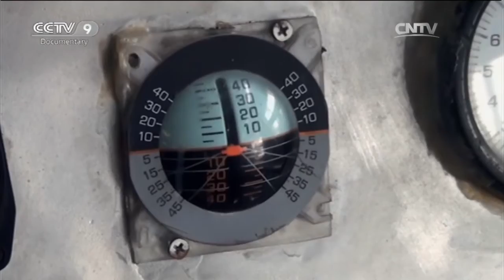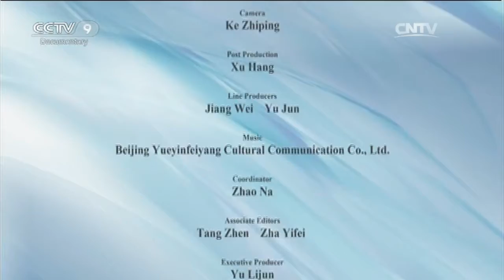A Barber's Aeroplane Dream「Village Experts」| China Documentary